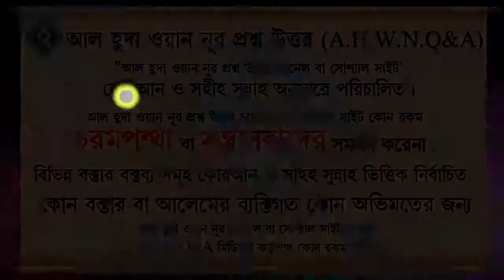শিরক করে তওবা না করে মারা গেলে সে কী সারাজীবন জাহান্নামে থাকবে ᴴᴰ┇শায়খ মোজাম্মেল হক মাদানী